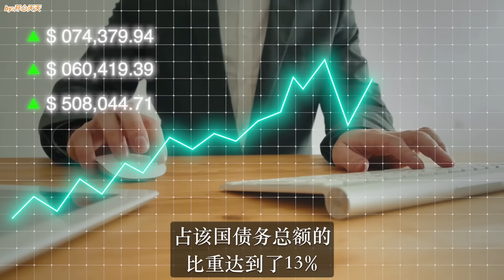突發！巴鐵經濟告急！總理連夜飛中國求援！北京的回應震驚世人